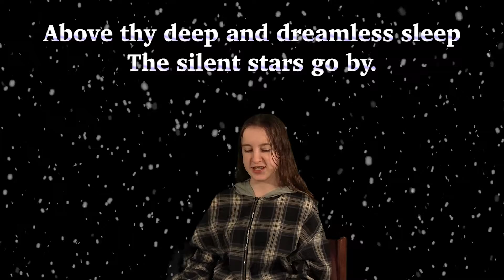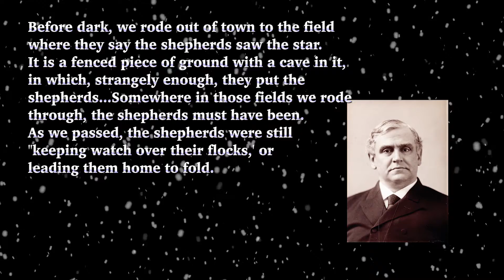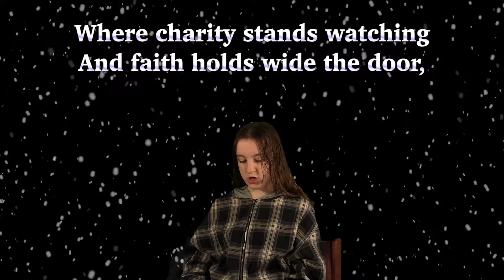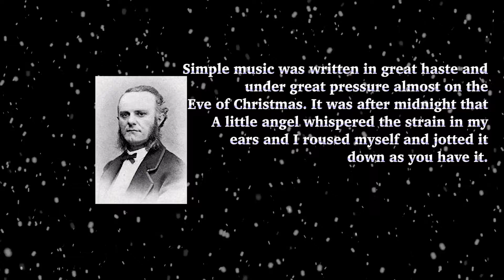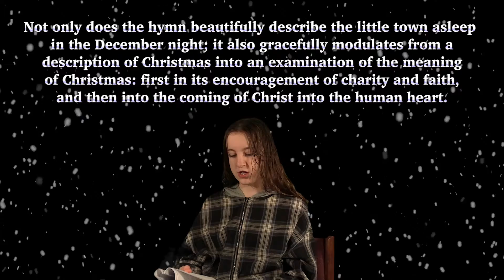Advent Daily Devotional - Day 23: O Little Town of Bethlehem - Lydia Jones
Join us each night in Advent for a devotional, carol analysis, or Christmas memory read by a member of the Maples Family. Tonight, Lydia Jones gives the history and meaning behind UMH #230 Blessed be the God of Israel.